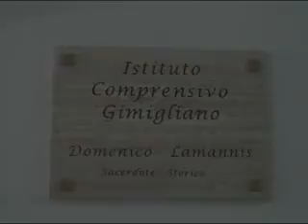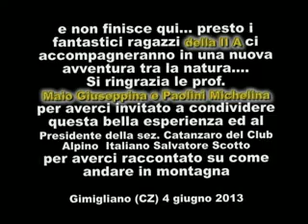Escursione sul Monte Gimigliano (CZ) (mt 822) con i ragazzi della II A dell'Istituto comprensivo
Martedì 4 giugno, una bella esperienza con i ragazzi della II A dell'Istituto comprensivo di Gimigliano insieme agli insegnanti che hanno voluto fortemente questa iniziativa, Prof. Maio Giuseppina e Prof. Paolini Michelina al Presidente della sezione di Catanzaro del Club Alpino Italiano, Salvatore Scotto, ed al socio Cai Marco Garcea. Tutti insieme alla scoperta del territorio per riappropriarsi  dei valori identitari della propria terra, quella terra che sino a poco tempo fa era considerata "madre" da rispettare, amare, accudire. Partiti dalla scuola, dopo aver attraversato i caratteristici vicoli del paese, famoso per il culto mariano alla Madonna di Costantinopoli,  abbiamo raggiunto la parte naturalistica del che ci ha permesso di raggiungere il Monte Gimigliano dai panorami mozzafiato. Dopo una succulente colazione, dal monte siamo rientrati ad anello a Gimigliano con una lunga camminata attraverso boschi di castagni, lecci e querce.